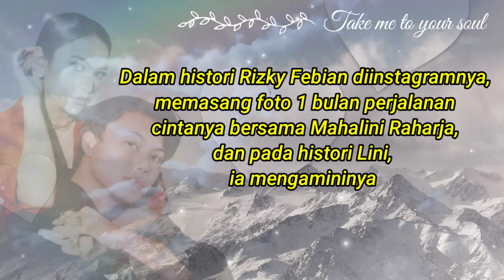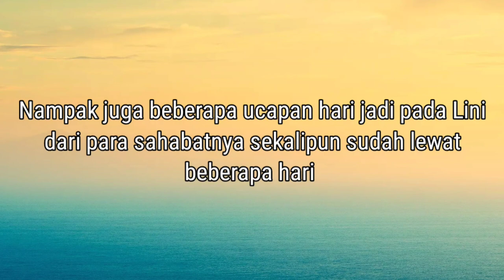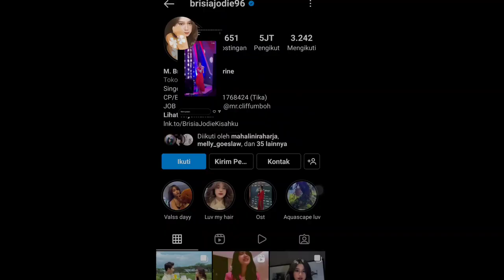1 Bulan Perjalanan Cinta Rizky Febian & Mahalini Raharja, Begini Harapan Mereka...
Satu bulan perjalanan cinta Rizky Febian dan Mahalini Raharja yang jadian pada 7 Februari 2022 dan tepat pada hari ini (7/3/2022) genap sebulan.

Tak sedikit para penggemar mereka mendoakan agar segera saling menghalalkan. Beberapa netizen berpendapat, bahwa Lini siap menikah diusia 24 tahun di mana pada 4 Maret lalu sudah memasuki usia 22 tahun, dan Iki sudah berusia 24 tahun pada 25 February lalu.

Jika memang jodoh, disaat Lini berusia 24 tahun, Iki sudah berusia 26 tahun. Semoga saja keduanya jodoh, Amin.